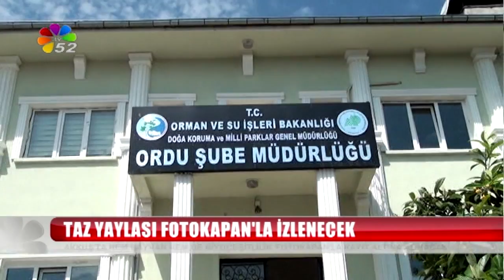TAZ YAYLASI FOTOKAPAN'LA İZLENECEK